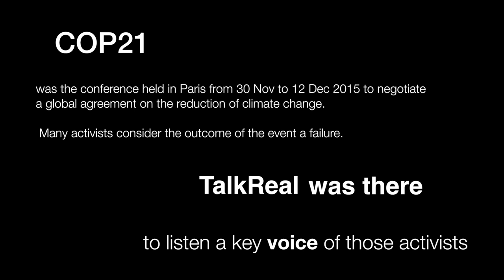Naomi Klein at the COP21 Global Climate Summit (2015)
We spoke with author and filmmaker Naomi Klein on the streets of Paris at the close of COP21, the Global Climate Summit which ran from 30 Nov-11 Dec 2015.

Are we living through a climate war? What can climate activists take-away for the future?